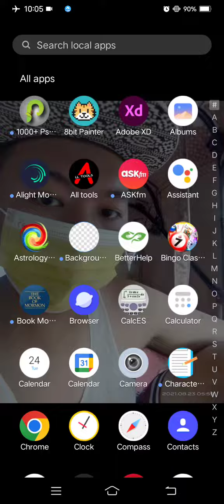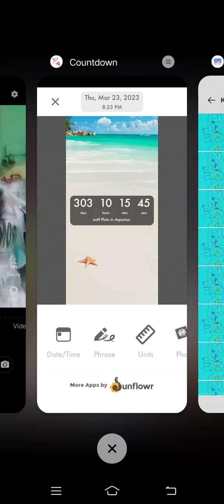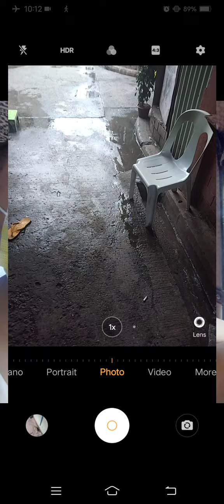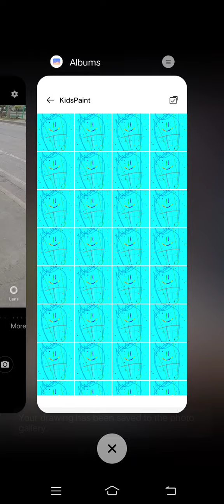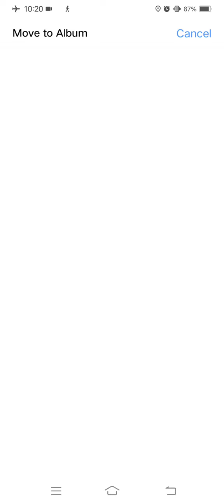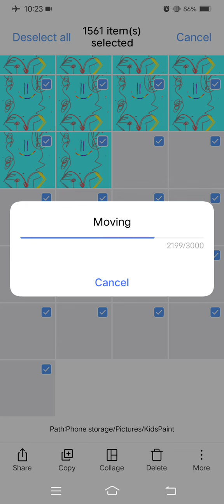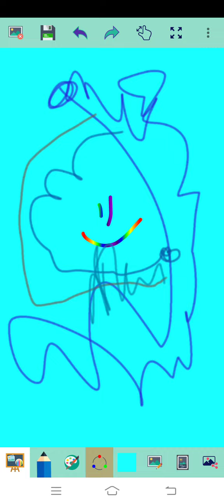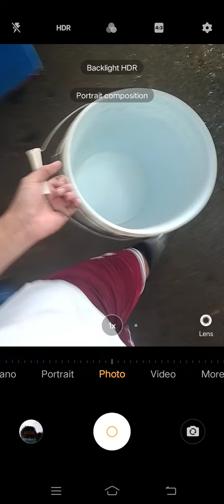Marvin Rey — Vlog 11,393